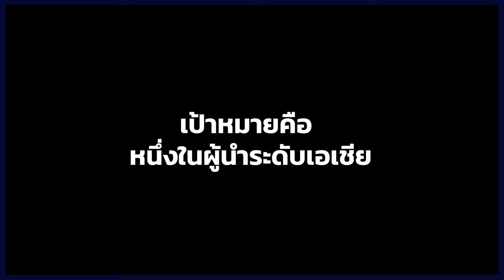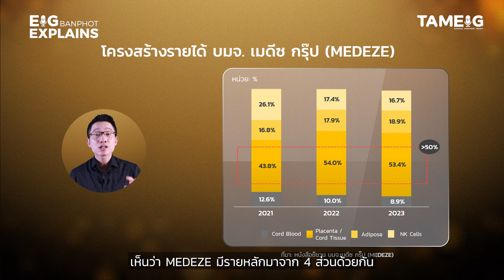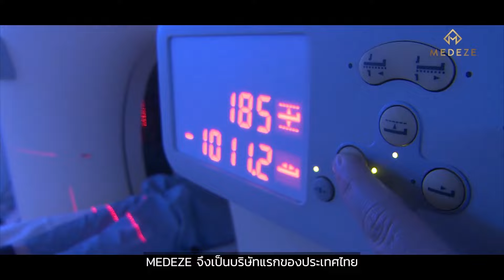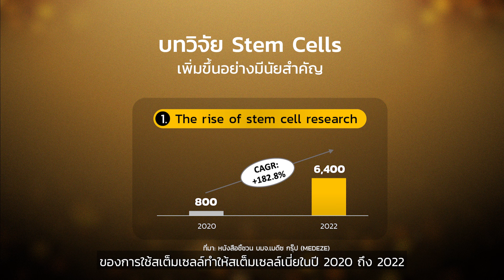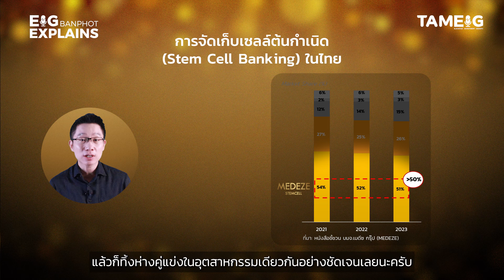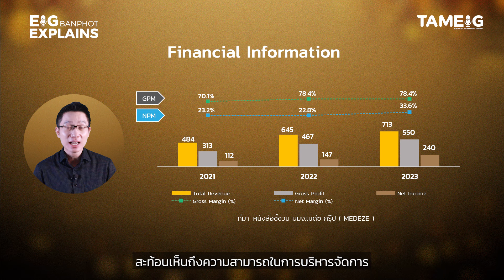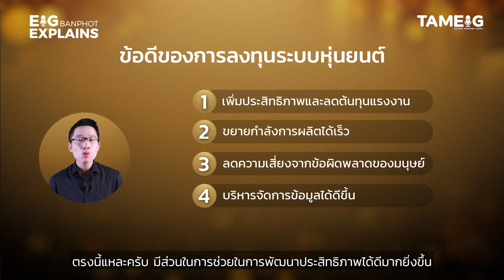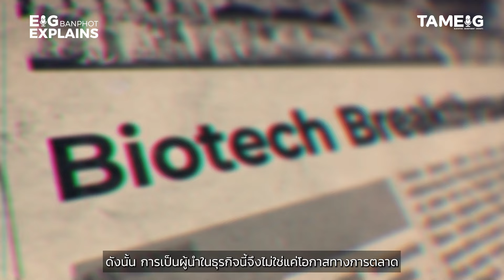รู้จัก MEDEZE ผู้นําสเต็มเซลล์และ Biotech ของประเทศไทย | EIG Ep.101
EigBanphotExplains ชวนมาทำความรู้จักบริษัทที่ธุรกิจอยู่ในเทรนด์ที่คนต่างให้ความสนใจ เพราะเป็นนวัตกรรมเทคโนโลยีเซลล์ต้นกำเนิดและเซลล์ภูมิคุ้มกัน

ผมกำลังพูดถึงก็คือ บมจ. เมดีซ กรุ๊ป หรือ MEDEZE ผู้นำด้านนวัตกรรมเทคโนโลยีเซลล์ต้นกำเนิดและเซลล์ภูมิคุ้มกันของประเทศไทย และได้รับความไว้วางใจจากนานาประเทศ

อะไรคือปัจจัยที่ทำให้ MEDEZE ก้าวขึ้นมาเป็นผู้นำในธุรกิจนี้ และผู้บริหารมีแผนการเติบโตในอนาคตอย่างไร?
รวมถึงการระดมทุนในตลาดหลักทรัพย์จะถูกนำไปต่อยอดในด้านใดบ้าง?

Eig Banphot Explains ทุกเรื่องที่นักลงทุนต้องรู้ ชวนเพื่อน ๆ นักลงทุนมาวิเคราะห์ทำความเข้าใจและหาโอกาสการลงทุนกันครับ

ดูรายละเอียดเพิ่มเติมได้ที่